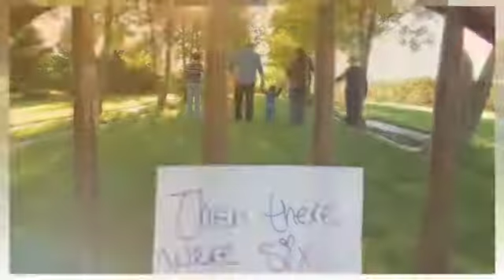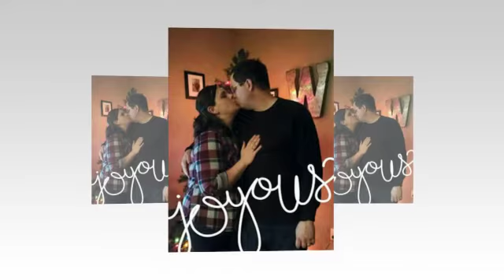Valentine's Day 2017